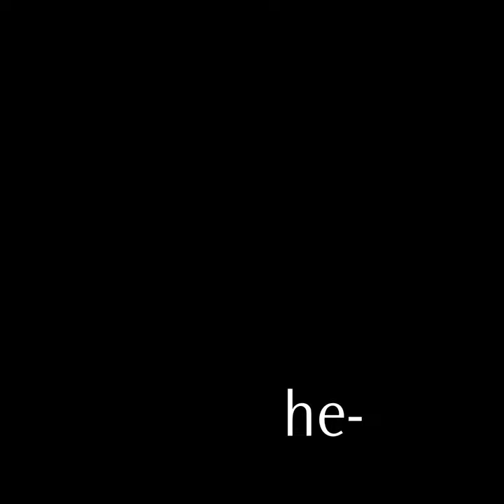Stuart McClymont immortalises the Democracy Manifest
The legendary ‘Democracy Manifest’ YouTube video is an iconic piece of Internet meme history but the story behind the video may be even more incredible than the clip itself.

For those who’ve not seen the video we’ve handily provided it above, but the basic gist of the hilarious clip is that a surprisingly theatrical and eloquent man makes an impassioned defence of himself after being arrested in Sydney for ‘enjoying a succulent Chinese meal’.

The frankly weird but funny footage also sees the bloke, who may or may not be drunk, accuse the police manhandling him of ‘touching his penis’, it’s weird, wonderful and just a touch surreal.

Apparently despite people presuming for years that he was an Australian, the theatrical diner was in fact Hungarian but not any old Hungarian, he was reportedly of noble birth, which may explain his slightly entitled attitude, and was called Charles Dozsa.

And the reason why he was being arrested? Well it seems that Mr Dozsa was one of Sydney’s most infamous dine and dashers, reportedly eating at the finest five star restaurants and then making a quick get-away before the bill had even finished being printed.